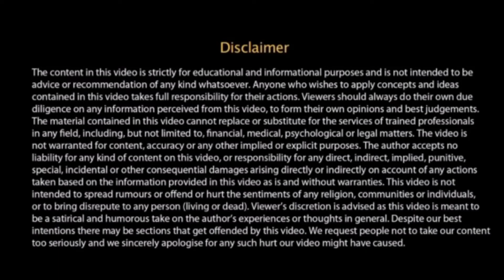সমস্যার কারণ ও তার সমাধান। Problem and Solution. By Jayanta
জীবনের সমস্যা আসে কিভাবে আর তার সমাধান কি?
Jayanta
Cinematographer
Truth seeker
Yogi